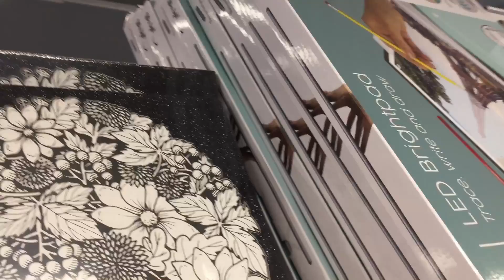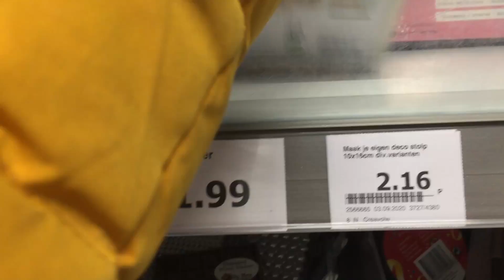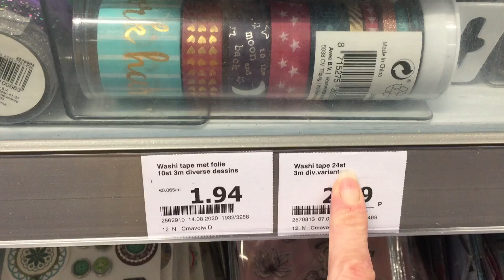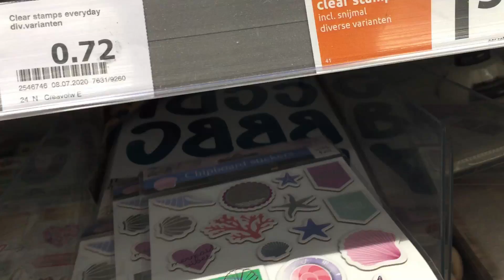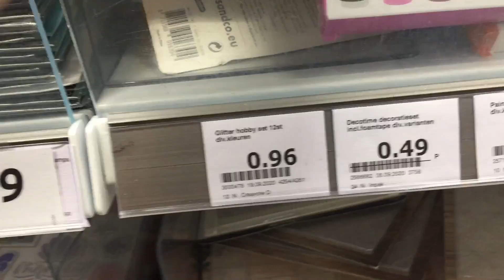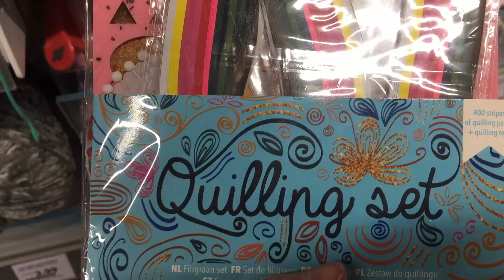ACTION NOUVEAUTES ET OUI ENCORE lol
Ma boutique ETSY sur le thème vintage :